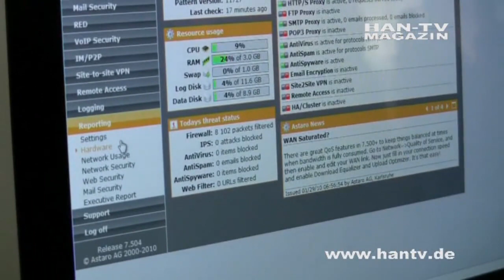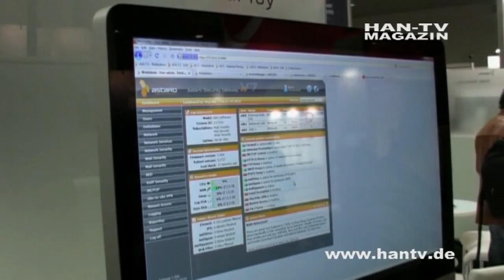HAN-TV, FISI09, ASTARO CEBIT 2010